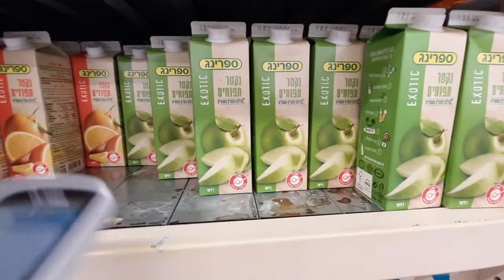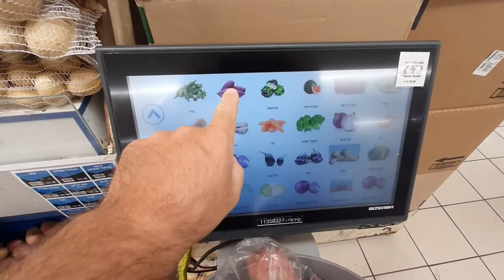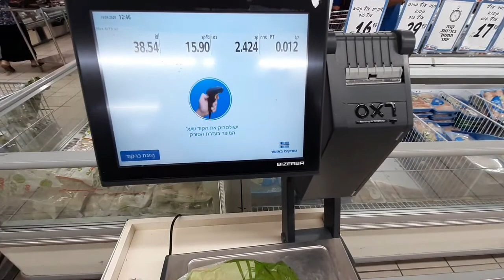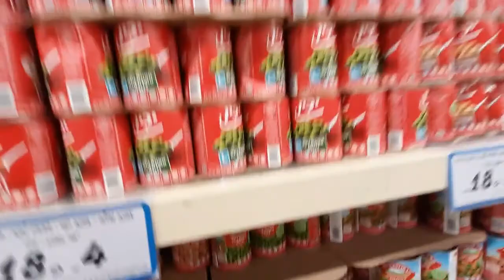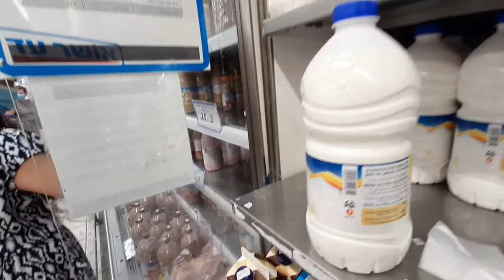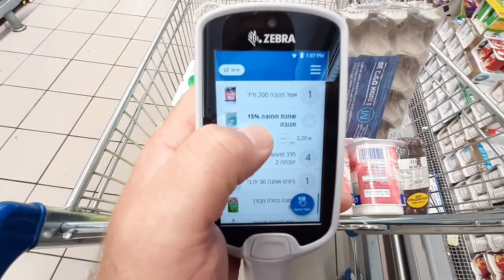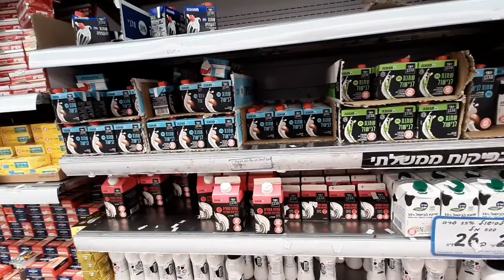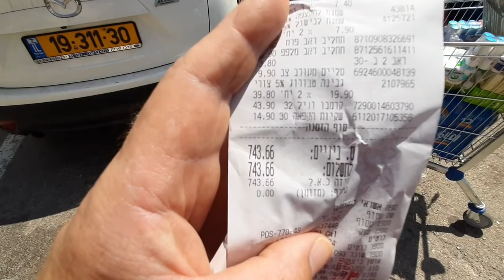Израильский супер маркет Ошрад в городе Мигдаль Ха Эмек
Супер маркет Ошрад  в старой пром зоне Мигдаль Ха Эмека.